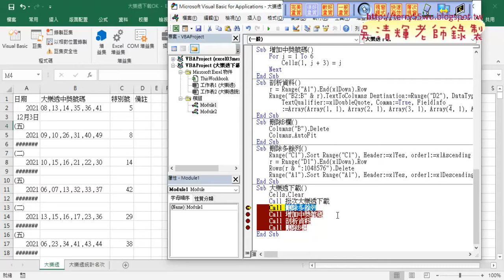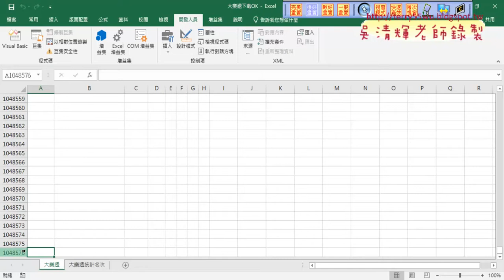04 刪除多餘列VBA程式01